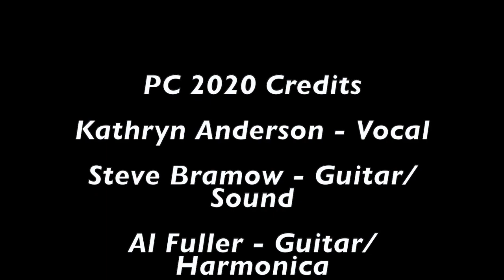Pelican Cove Music 2020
This video is a brief sample of the music that we played for each other at Pelican Cove during the COVID lockdown.  We played about 4 times a week from March through April.  This is intended to give you an idea of the atmosphere and vibe that soothed us all during the pandemic.